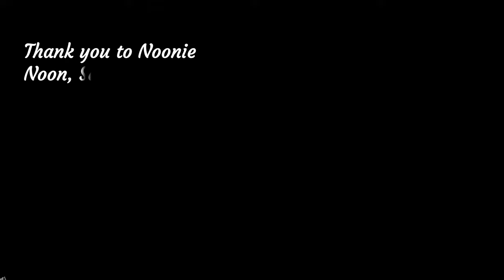Fate by REDBONE (Come and Get Your Love) with Sand Art by Noonie Noon of the Navajo Nation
Let’s get Redbone to be the first Native American Band inducted the Rock and Roll Hall of Fame. Sign the petition!